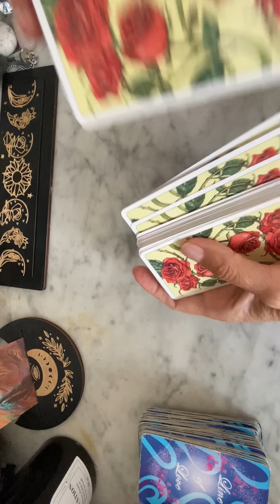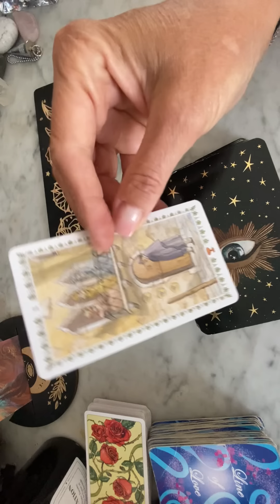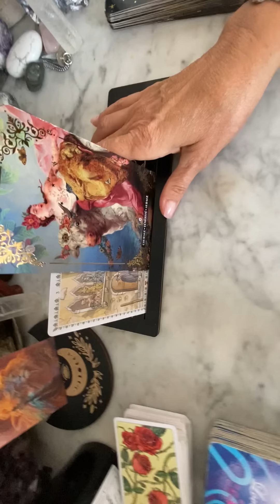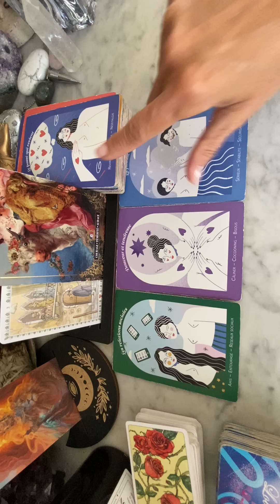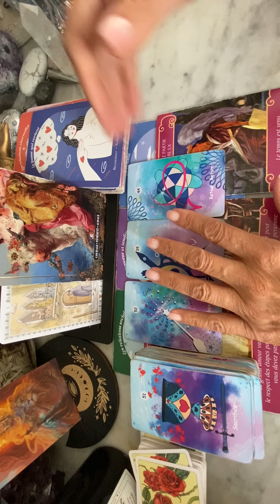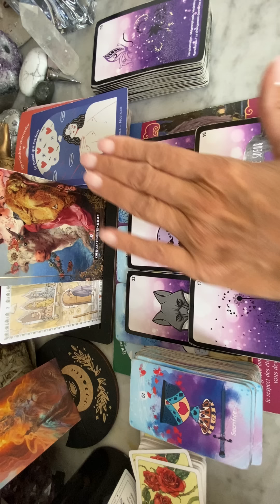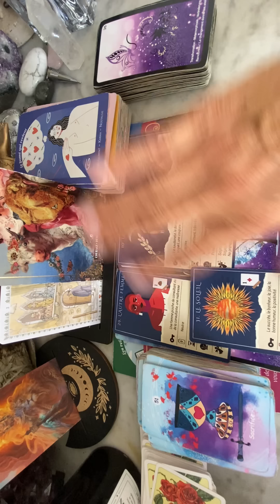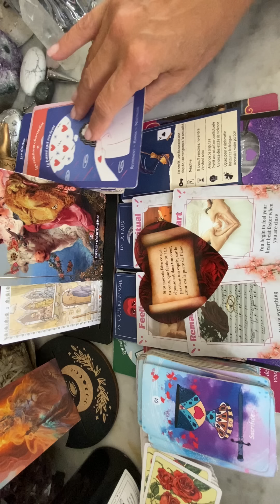💖LION SENTIMENTAL SEPTEMBRE 2023~L ‘UNIVERS VA VOUS TESTER… ATTENTION🛑✋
Bonjour les amis LION ♌️
Voici votre tirage Sentimental 💖du mois de Septembre 2023

Ne prend que ce qui te parle et raisonne en toi😀
C’est une guidance générale, consommez la guidance Avec parcimonie🙏😘

🦯La guidance

Pour une guidance privée :
OU
POUR PRENDRE RDV DIRECTEMENT: Mon site internet :